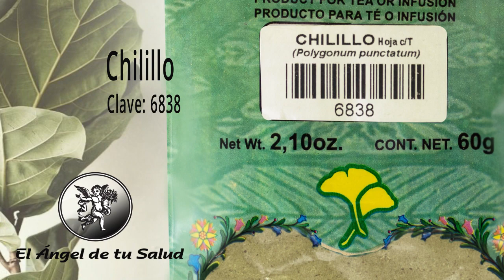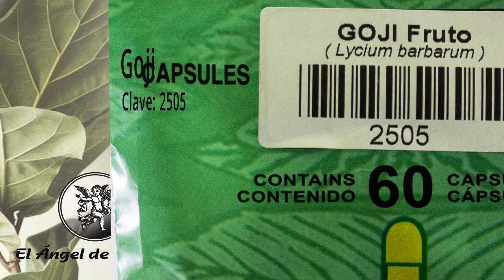FÓRMULA HERBOLARIA PARA TRATAR OBSTRUCCIÓN DEL BAZO O IZQUEMIA ESPLÉNICA